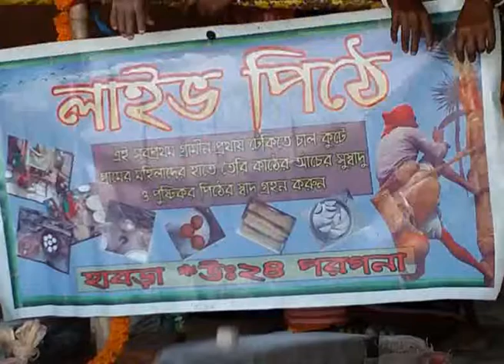1401 BDN LIVE PITHA V1